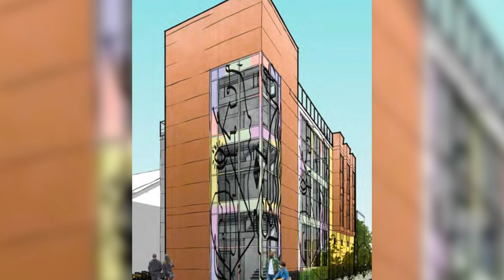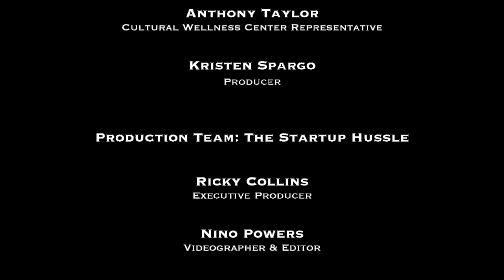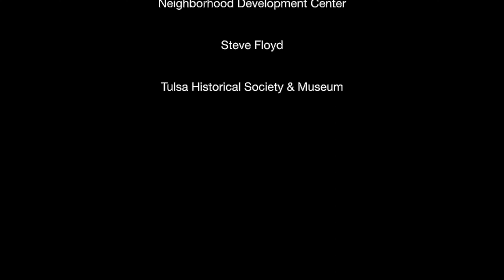Dreamland on 38th Street - Part 1 (23 min)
This is the the first installment of Dreamland on 38th Street featuring an interview between the Cultural Wellness Center's Anthony Taylor and Don Shelby.